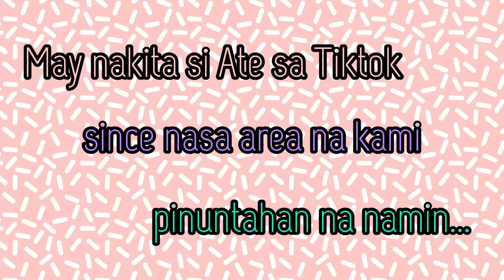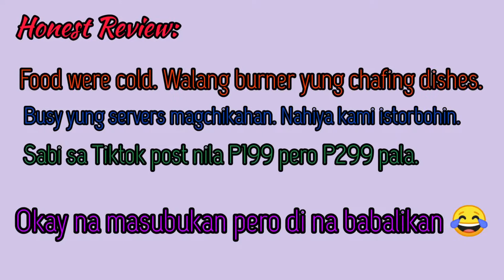Kain Serye | Food Orgy - Tayuman | Cheegy Veeca Vlog#65